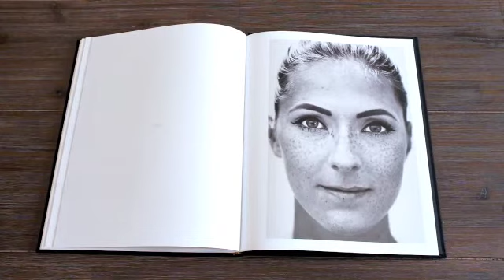Das Fotobuch vom Juli 2012 - Reto Caduff: Freckles